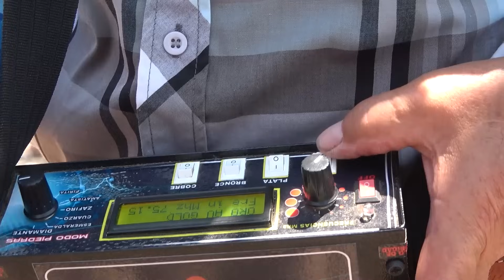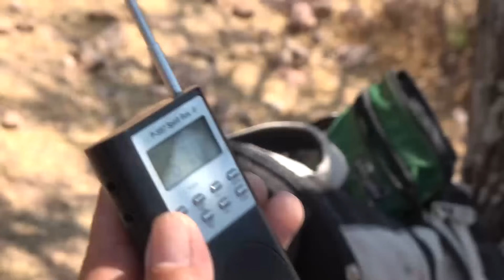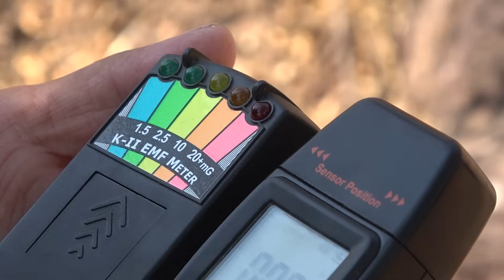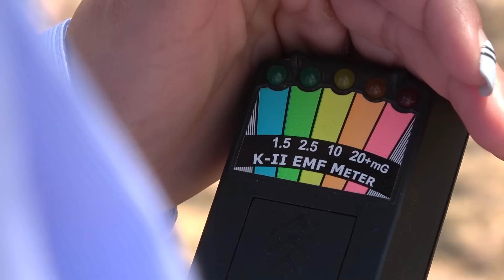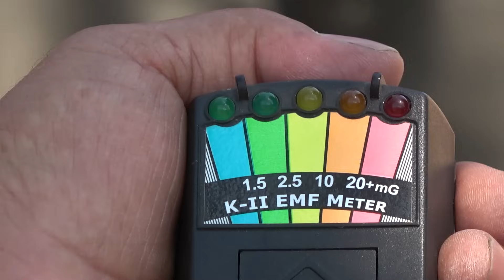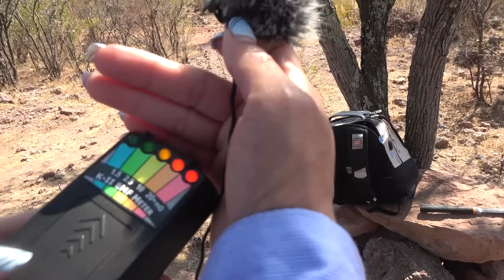Busca TESOROS que pueden COMUNICARSE con los CUIDADORES - Alma Coronel